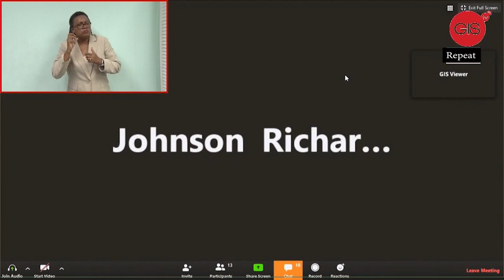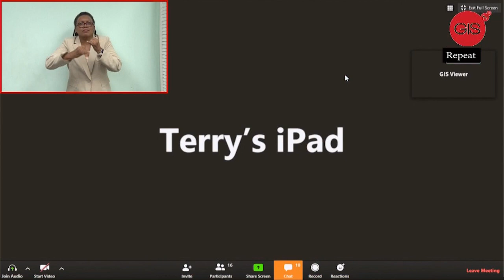Prime Minister Press Briefing 6th April 2020